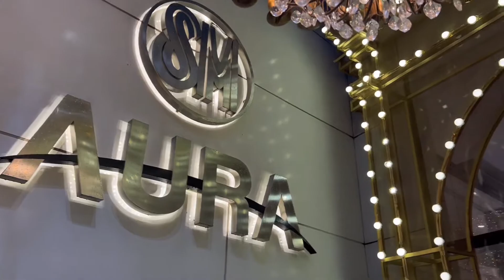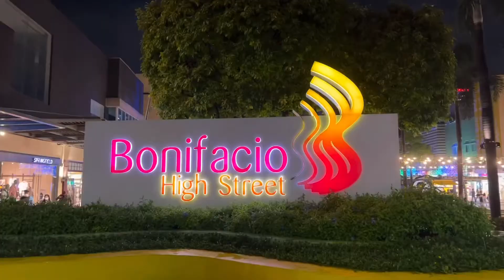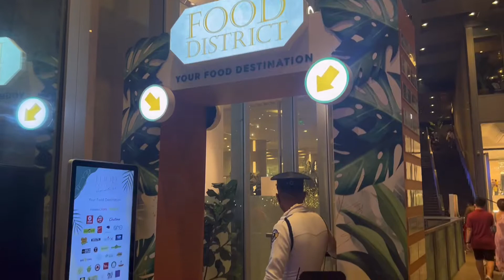BGC Christmas Walk and Where to Eat for Cheap |2022 Holiday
What to see in Bonifacio Highstreet this Christmas season of 2022, including holiday decorations and the latest 3D billboard. Where to eat cheaper in BGC Highstreet.

Featuring Christmas displays from SM Aura, Uptown Mall, Serendra, Highstreet, and Food District at One Bonifacio High Street